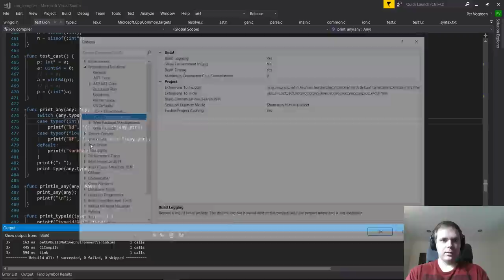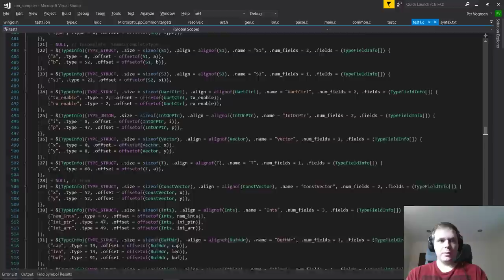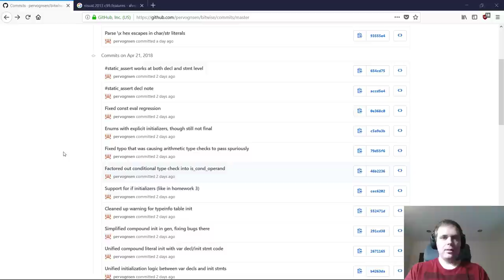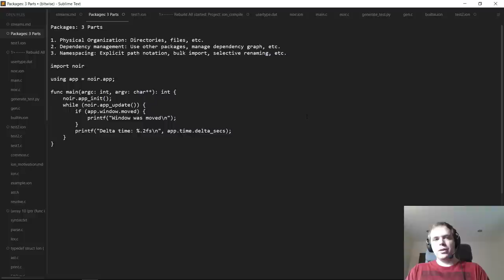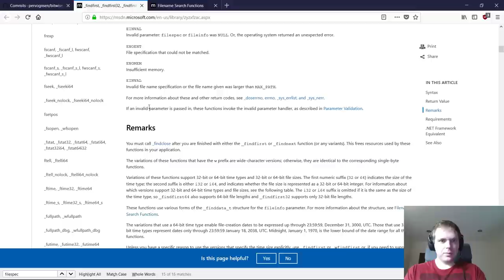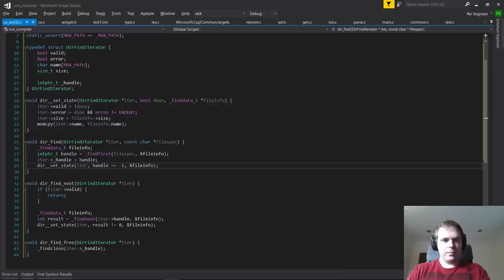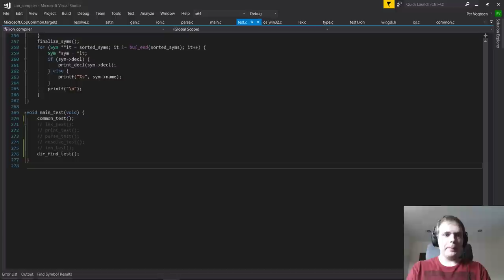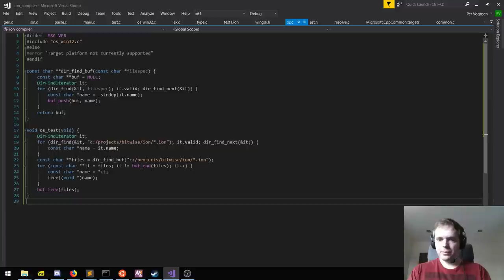Bitwise, Day 20: Packages